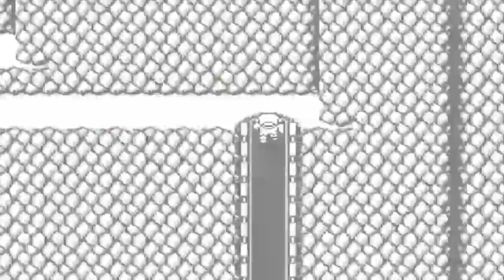The First 30-ish Minutes of...Lagrange Point (Fam)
The start of a game so special new hardware was made for it. (also apologies for visual hiccups not sure why its doing that)